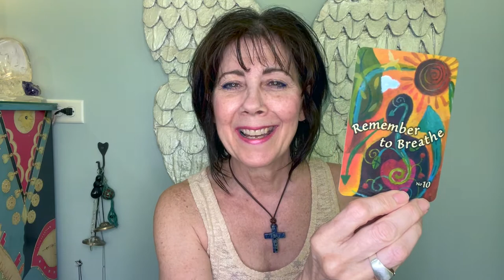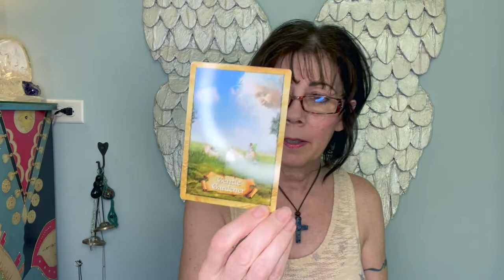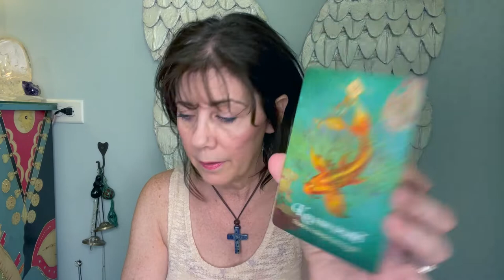August Energy Reading | Energy Healing Session – Expect Miracles!